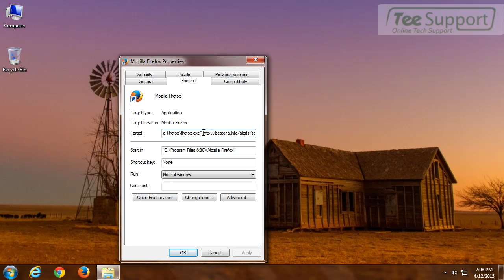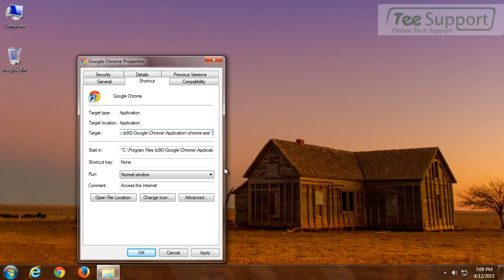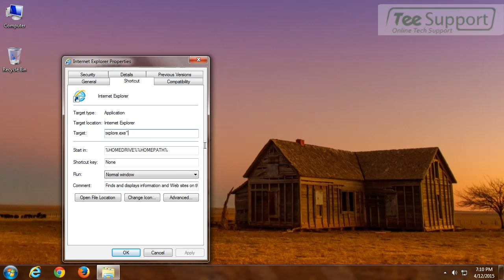How to Remove bestoria.info Pop-up Ads – Get Rid of bestoria.info Quickly